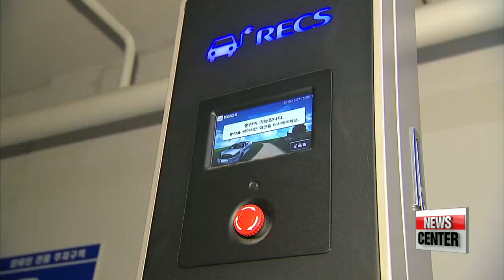Harmful effects of vehicle emissions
Speaking of vehicle emissions...
Experts have identified diesel cars as being partly responsible for the increasingly worsening air quality and increasing level of fine dust in this country.
Korea has been turning to eco-friendly vehicles... rolling out various benefits for those who drive these green cars.
Our Lee Unshin takes a closer look.
An auto industry report last year shows cars with diesel engines are more popular among Koreans than cars with gasoline engines.
 Better fuel economy and stronger horse power drive their popularity.
But studies show in addition to fine dust, diesel engines boost the level of ozone... especially during the summer.

Under the season's intense heat and sunlight...The nitrogen oxide in the car emissions breaks down into atoms through a photochemical reaction.
The oxygen atom combines with the molecular oxygen in the air, creating ozone.

Ozone at the ground-level presents intractable air quality and health problems along with fine dust.

Breathing ground-level ozone can be extremely damaging to one's skin, eyes, and respiratory system.
According to the 2006 guidelines of the World Health Organization, when the ozone level is above 90ppb at ground-level, it even increases the mortality rate by one-to-two percent.

 The Korean government tried to resolve these problems by proposing new measures, such as enforcing more strict emissions tests on diesel cars.
But even with filters that meet the new emmissions standards, experts say the detrimental effects to the atmosphere caused by these vehicles is inevitable.

Which is why Korea's trying to expand environment-friendly transportation such as CNS buses, and supplies for electric and hydrogen cars, to tackle the fundamental problem.

 To promote the sale of eco-friendly vehicles, the government announced new plans, including offering discounts on parking and tollgate fees, as well as adding twenty more hydrogen filling stations through out the country by 2020.

When it comes to Hydrogen fuel cell vehicles, the most well-known benefit is that they're pollutant free.
The only thing that these cars produce is water, and the water is clean enough to drink."

With the administration's support and a greater environmentally conscious mindset among Koreans... eco-friendly vehicles may one day crowd roads in Korea.